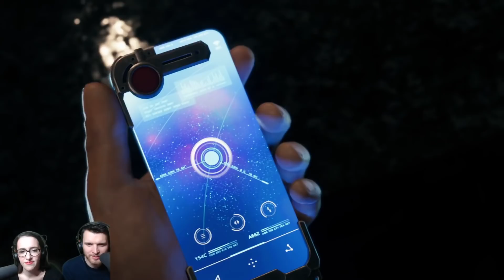FINAL FANTASY 7 REMAKE: Gameplay Walkthrough + Demo Impressions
After what seems like an age, thanks to the recent release of the Final Fantasy 7 Remake demo, we have now been able to experience everything first-hand.

With Lauren at the helm, we trial out Final Fantasy 7 Remake Gameplay and try our best to provide a walkthrough of the demo. There's plenty of talk about cutscenes, gameplay mechanics and music!